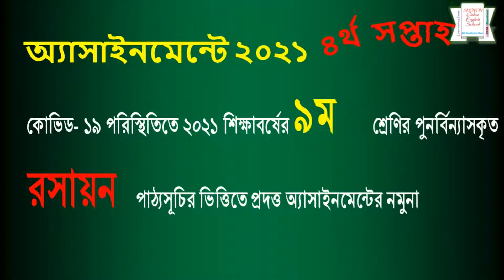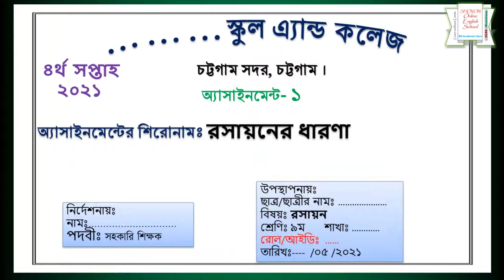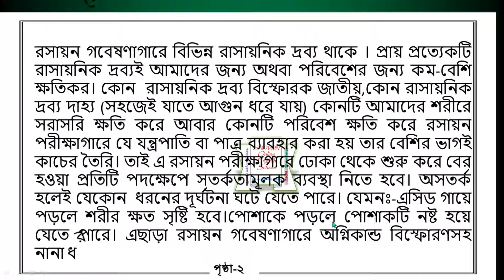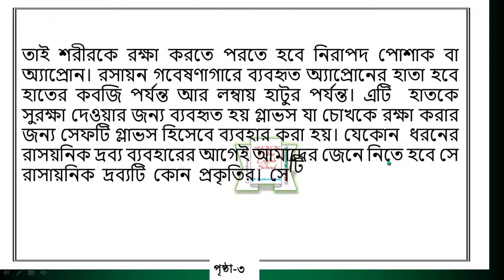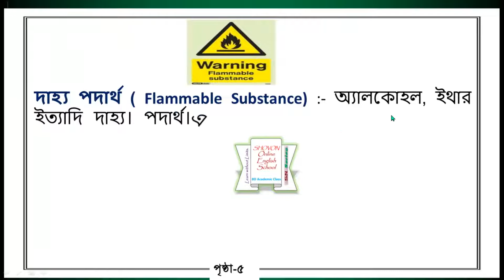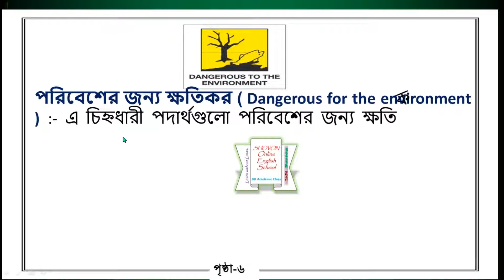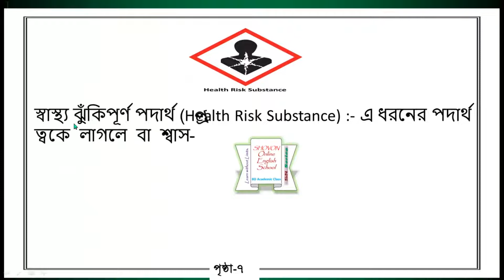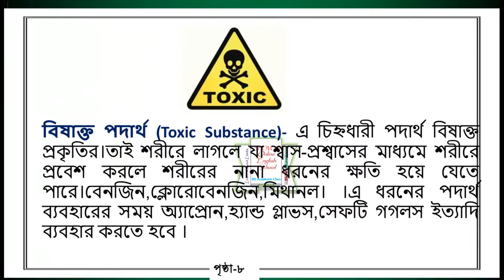Class 9 Chemistry Assignment 2021 || ৯ম শ্রেণির রসায়ন এসাইনমেন্ট ২০২১ || রসায়ন এসাইনমেন্ট উত্তর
assignment
assignment answer
assignment solution
assignment 2021
এসাইনমেন্ট
এসাইনমেন্ট ২০২১
৯ম শ্রেনির এসাইনমেন্ট
৯ম শ্রেনির এসাইনমেন্ট ২০২১
৯ম শ্রেনির এসাইনমেন্ট ৩য় সপ্তাহ
৯ম শ্রেনির এসাইনমেন্ট ৪র্থ সপ্তাহ
৯ম শ্রেনির এসাইনমেন্ট ৫ম সপ্তাহ
৯ম শ্রেনির এসাইনমেন্ট উত্তর
assignment solution for class 9
new assignment
assignment 2021
৯ম শ্রেনির বাংলা এসাইনমেন্ট উত্তর
৯ম শ্রেনির ইংরেজি এসাইনমেন্ট উত্তর
৯ম শ্রেনির গণিত এসাইনমেন্ট উত্তর
৯ম শ্রেনির বিজ্ঞান এসাইনমেন্ট উত্তর
৯ম শ্রেনির বাংলাদেশ ও বিশ্বপরিচয় এসাইনমেন্ট উত্তর
৯ম শ্রেনির ইসলাম শিক্ষা এসাইনমেন্ট উত্তর
৯ম শ্রেনির কৃষি শিক্ষা এসাইনমেন্ট উত্তর
৯ম শ্রেনির গার্হস্থ্য বিজ্ঞান এসাইনমেন্ট উত্তর
education
talukdar academy
english apps
high school
school assignment
class 9 assignment ans
৯ম শ্রেণির উত্তর
১ম সপ্তাহের এসাইনমেন্ট উত্তর
২য় সপ্তাহের এসাইনমেন্ট উত্তর
৩য় সপ্তাহের এসাইনমেন্ট উত্তর
৪র্থ সপ্তাহের এসাইনমেন্ট উত্তর
৫ম সপ্তাহের এসাইনমেন্ট উত্তর
assignment answer